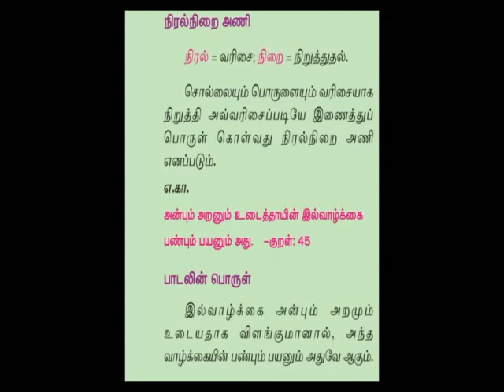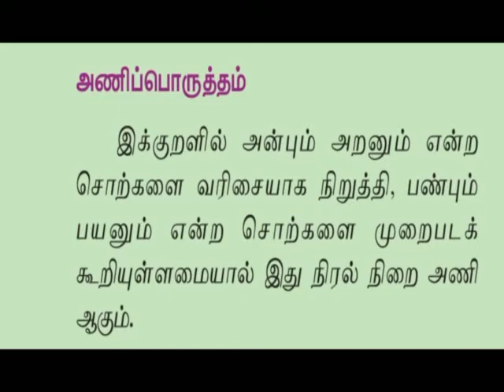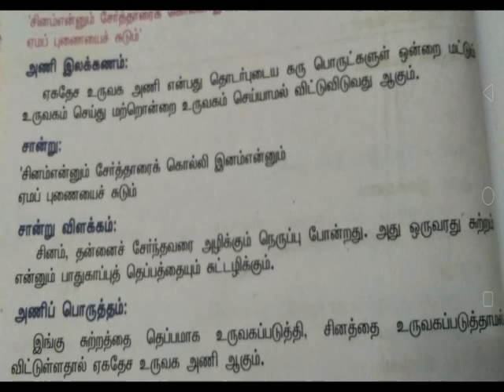+2/இயல் 3/அணி/நிரல் நிறை அணி/ஏகதேச உருவக அணி.